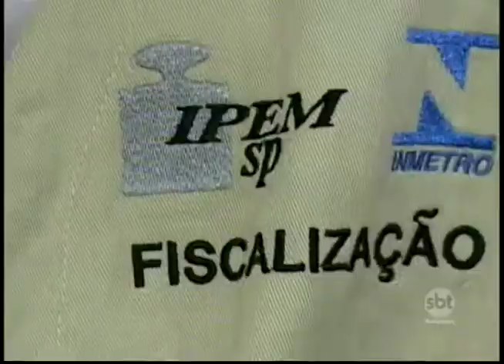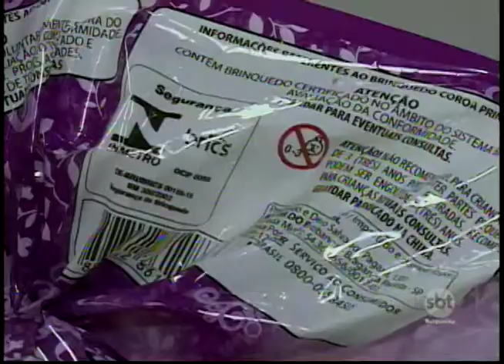Ipem faz fiscalização em ovos de páscoa de supermercados de Presidente Prudente